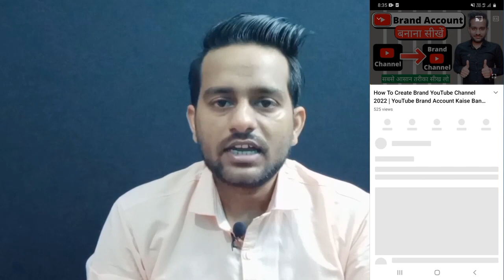अपनी यूट्यूब वीडियो को Boost कैसे करें ? | How To Boost Your Youtube Video 2022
About this video 👇
Dosto, is video me maine apko sikhaya hai ki aap apni youtube video ko boost kaise kar sakte hai.

दोस्तों, इस वीडियो में मैंने आपको सिखाया है कि आप अपनी यूट्यूब वीडियो को बूस्ट कैसे कर सकते है |

👇 Topics Covered 👇

🔻 अपनी यूट्यूब वीडियो को boost कैसे करें ?
🔻 video ko boost kaise kare
🔻 वीडियो को boost कैसे करें ?
🔻 how to boost youtube video
🔻 how to boost your youtube video 2022
🔻 अपनी youtube वीडियो पर ज्यादा views कैसे लाएं ?
🔻 वीडियो को बूस्ट कैसे करें?
🔻 apne youtube video ko boost kaise karen
🔻 youtube video ko boost kaise kare 2022
🔻 youtube video ko boost karne ka tarika
🔻 अपनी वीडियो को खुद से boost कैसे करें 2022